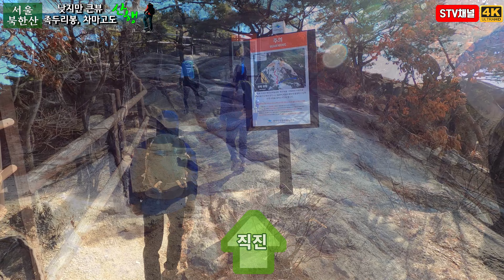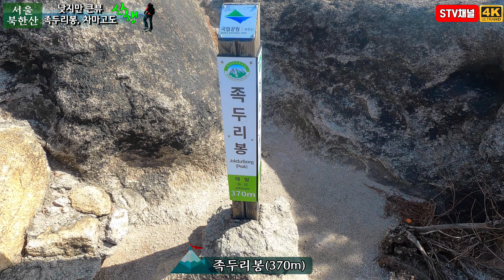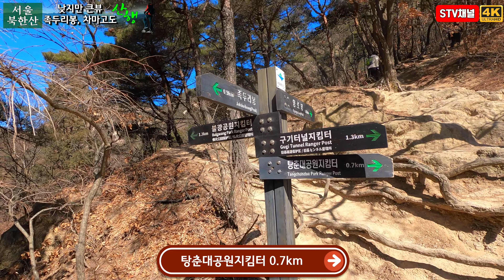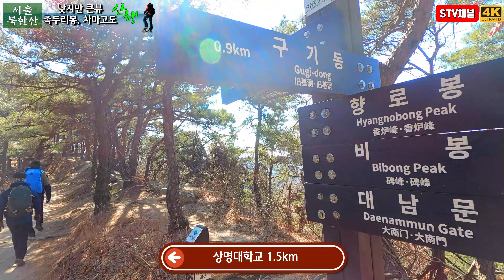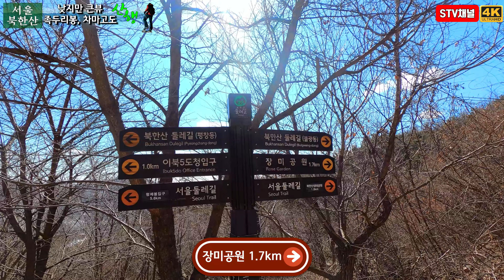4K[북한산 등산] 북한산 족두리봉 차마고도 탕춘대능선/ 코스 상세소개/ 전철연계산행/ 뷰 맛집/ Bukhansan hiking/hiking in Korea/韓国登山[STV채널]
■북한산 족두리봉 차마고도 탕춘대코스■

불광역-대호아파트-족두리봉-차마고도-탕춘대능선-장미공원-불광역

■이동시간 : 04:00
■최고고도 : 370m
■난이도 :★★☆☆☆